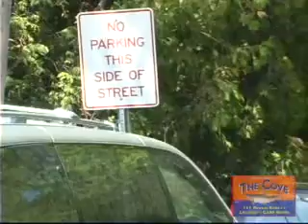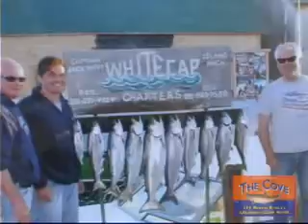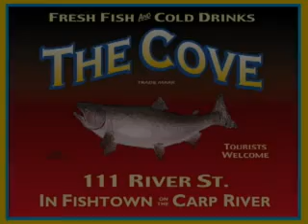Leland MI wine festival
A look at Leland Michigan's wine festival. Fishtown USA